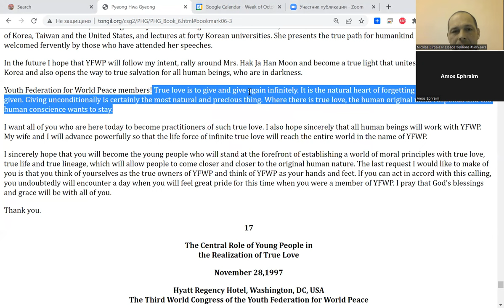9.10.2022 join daily Interfaith Marathon Save and Bless 7B+ people - Uganda Day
Let's unite efforts globally for Peace2027

 Daily at 19.00 (your local time&place) with your friends, family, organizations

and PrayWithNick for

 - Peace in Ukraine, Congo, Ethiopia, Nigeria, Yemen, Syria, Israel, Myanmar,

 Palestine, Sudan, Algeria and all hot spots globally as soon as possible

 - to be accomplished all this as is written in

HumankindOnStepToPerfection predictions book

 - Join 40 days prayer, devotions and blessing condition 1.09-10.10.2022 for success of vital marriage blessing events in Europe, Africa, Asia, Americas and all True Parents peacebuilding activities globally;

 With this week prayers efforts for Peace and Women's Empowerment

- Prayer requests:

 1. Please pray to Heavenly Parent for total healing of autistic Yan Kyrpale this year

 2. Please pray to Heavenly Parent to help HTM Cirpala bless 1200+ couples this year

 3. Please Pray for Daniil Kyrpala an 10 years old kid - that Heavenly Parent will allow him to speak and get rid of autism this year

 4. Please pray for Heavenly Parent's Holly Community good development in Korea, Burundi, Russia, Ukraine, Moldova, Cote d'Ivoire,  EU, South Africa, USA, India, Uganda and globally

 5. Please pray for Good membership and financial development of global peace building God's True Love GPBNet

 6. Please pray for the success of Interfaith Pilgrimage Second Coming Global Tour - Peace Road

7. Please pray for unification Movement in Japan which is oppressed by government

8. Please pray for Amos in Gabon, Izabela Lundberg , Fara Wan Ahmad in Malaysia,Yamile Jana, Nico Iannelli,Nasrin Jahan,  Rosalind Oliphant health

9. Please pray for Nigeria

 Aju - Amen

Messiah Second coming words for today( True love is to give and give again infinitely. It is the natural heart of forgetting the fact that we have given. Giving unconditionally is certainly the most natural and precious thing. Where there is true love, the human original mind responds and the human conscience wants to stay.)

-For even more Blessings Join our Global Meeting Online and feel the presence of God at our Daily visionary meditation and devotions meetings ForPeace Healing, Salvation, Prosperity and Blessing, join and pray everyone according to your own tradition Author of TheWorldOf2020s book

Nicolae Cirpala is asking every person on earth, we all know the Power of prayer; let’s storm Heaven and Earth with MessageToBillions

together we will finalize building Heavenly Kingdom - Heavenly Parent's Holly Community in every part of the world much faster even by 2027 - by praying, witnessing about God, messiah and share His Words of Life and marriage Blessing.

 Because at this very moment people are encountering God and messiah second coming - True Parents in prayers and catching their passion for Peace, Love, Unity, Salvation, Healing and Blessing.

 -Please send us your prayer requests, since many prayer wishes where miraculously fulfilled, people get healed and thousands of couples received vital Marriage Blessing!

☎ Contact Nicolae Cirpala Today WhatsApp for Cooperation, for consulting to invite me as Guest Speaker to your events, to Donate, to Volunteer or to receive vital Marriage Blessing